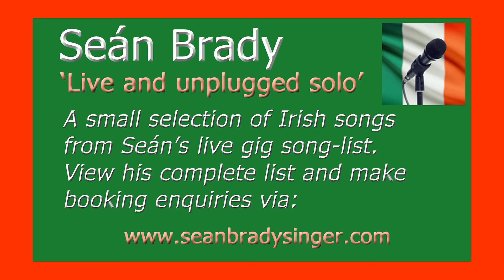Seán Brady - Irish singer - unplugged 2018 - Live in London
Here's a medley of samplers from Seán Brady's current Irish song-list that he performs at his live gigs.

He performs solo, or with his duo or band.

Seán Brady's official international booking agent is: Brady's Irish music agency. Leading providers of Irish bands, dancers and pipers across Britain and the world.